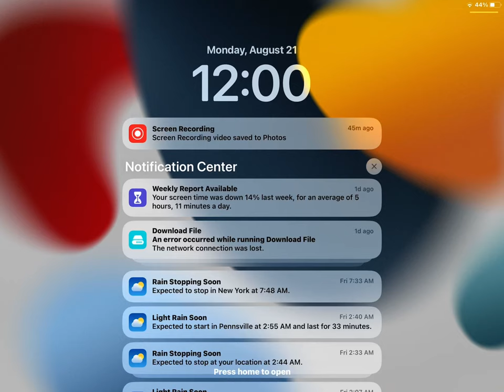August 21, 2023